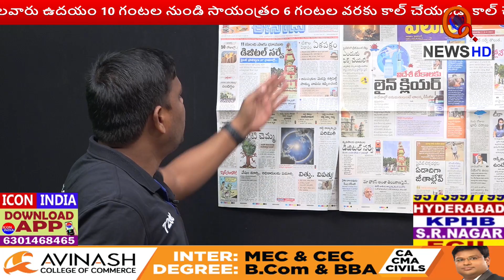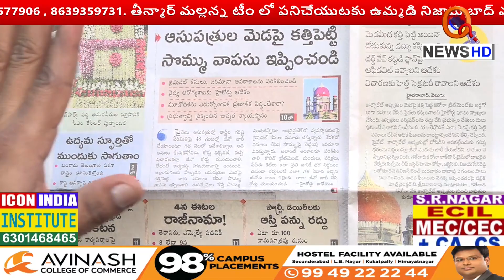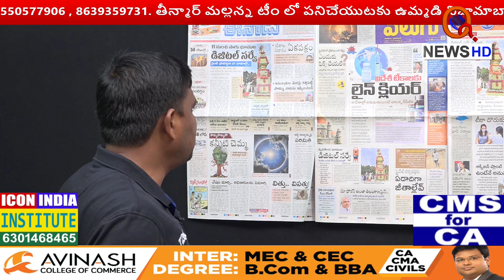ఇకనైనా ఈ ప్రభుత్వం సిగ్గు తెచ్చుకోవాలి..